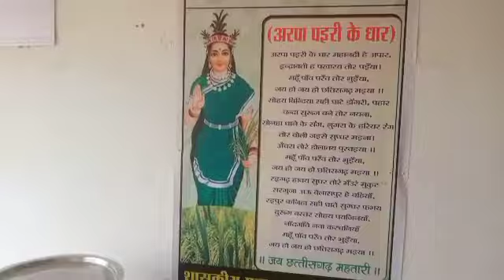republic day fastival kui kukdur 2023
kui kukdur me republic day fastival samaroh 2023